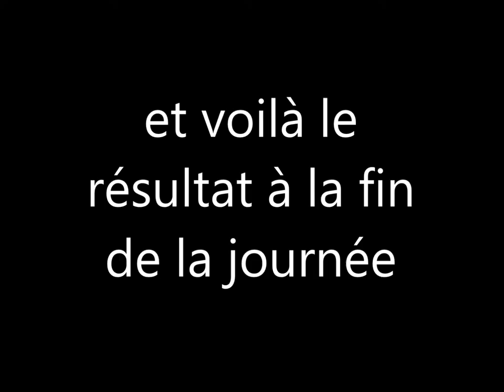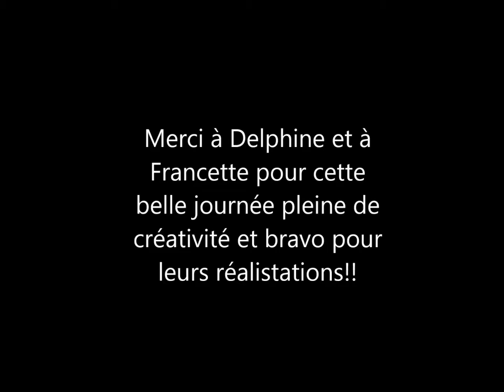stage de peinture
Photos du stage Peinture "Développer votre créativité" Gels et textures qui a eu lieu dans les Alteliers de SOPHINE le 25 juin 2016